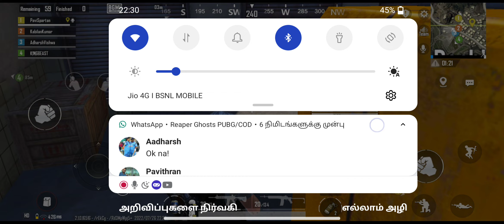Squad ah jeichi rombha naal achidhu...